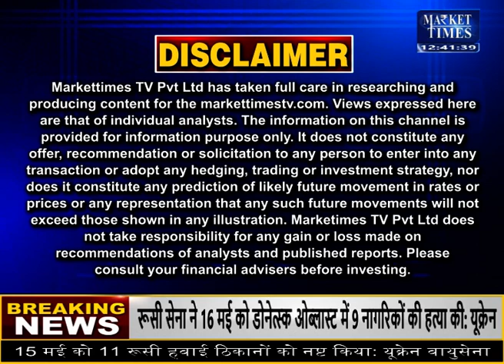पाम तेल निर्यात पर प्रतिबंध हटाने पर मजबूर करेगा भारत palmoil oil edibleoil Palm Oil